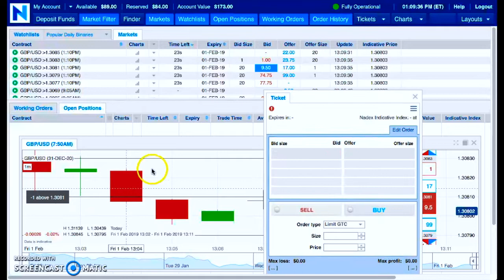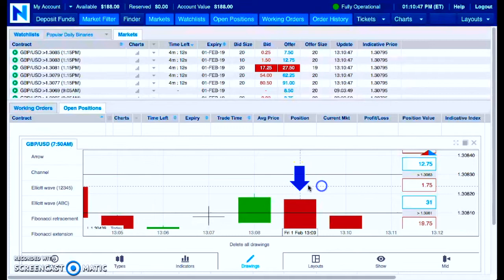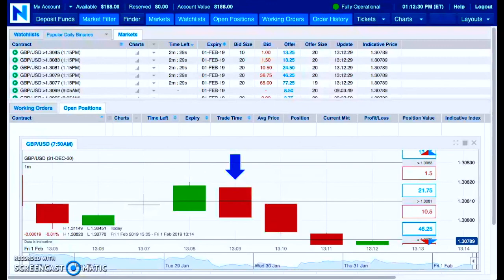$173 to $188 on Trade (6) | Trade Or Die Challenge on NADEX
Mark Fuller

[ SEO ]

NADEX
Binary Options
nadex binary options
Binaries
FOREX
Forex Signals
Foreign Exchange Market
Currency Market
Commodities Market
Financial Markets
Education
Trading
Starbucks
binaryoptions
mark fuller
mark fuller team alliance
binary options
team alliance
binary trading
binary
iq option
options trading
expert option
stock
trade
day trading
analysis
iqoption
finance
profit
wall street
bitcoin
litecoin
crypto
ethereum
bitcoin price prediction
btc
crypto news
best cryptocurrency
xrp
bitcoin futures
cardano
bittrex
xrp ripple
crypto crash
iqoption
finance
profit
wall street
bitcoin
litecoin
crypto
ethereum
bitcoin price prediction
btc
crypto news
best cryptocurrency
xrp
bitcoin price
nadex trading
nadex
nadex 2018